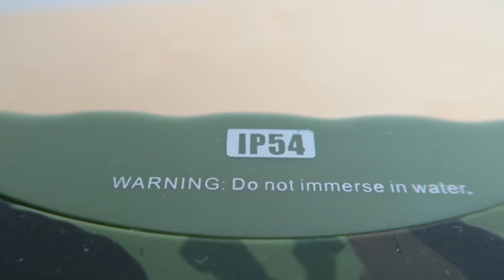Análise: Powerbank Sandberg 10400 mAh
Powerbank interessante para se utilizar em qualquer lado, tem certificação IP54, portanto desde que não vão para a água com o powerbank ele vai aguentar levar com alguma água em cima.

Tem eficiencia de 85% e aguenta um raspberry pi 2 ligado cerca de 17 horas.

O maior defeito para mim é demorar cerca de 14 horas a recarregar por completo.